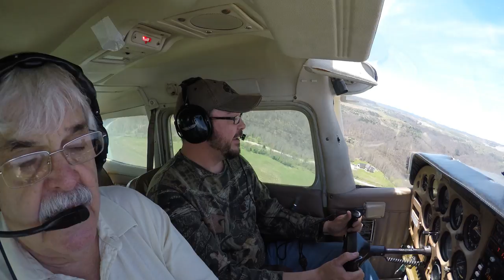From part 107 drone pilot to private pilot!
My first flying lesson. After getting my part 107, I decided to pursue my private pilots license. Join me as I take to the sky for the first time.